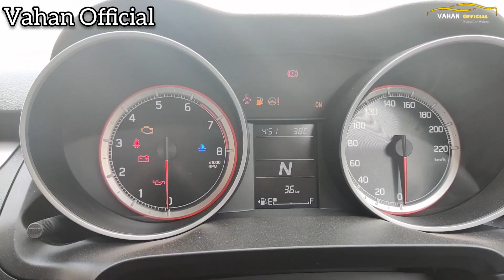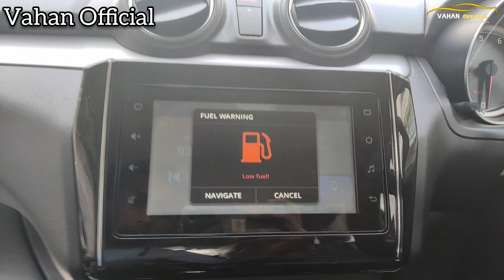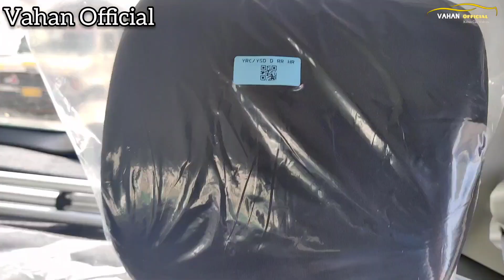swift zxi 2021 || Detailed Walk-Around Review of Swift Zxi Amt 2021in Hindi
Showroom Detailes :- Competent Automobiles Co. ltd
Address :- F-14, Competent House, Middle Circle, Connaught place, New Delhi -110001

About Me:
Hi, My Name is Saqib, From Delhi-6